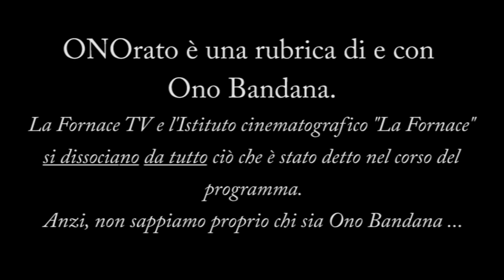ONOrato - Puntata del 9 dicembre 2021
Giovedì 9 dicembre 2021 - Dal Graspo d'Uva, Spinea (VE)
Oggi parole in libertà su:
- Un giorno triste per mondo del Cinema
- Un po' infastidito...